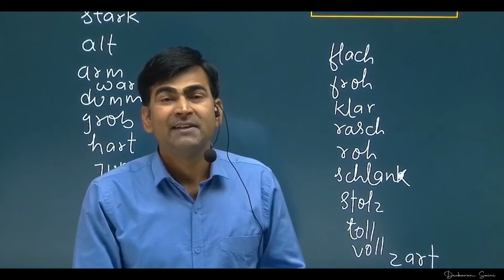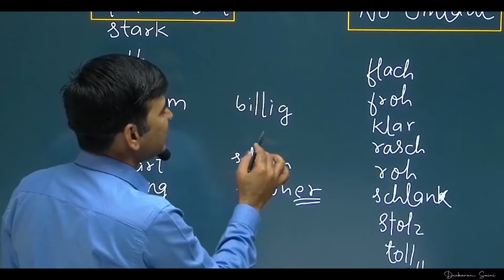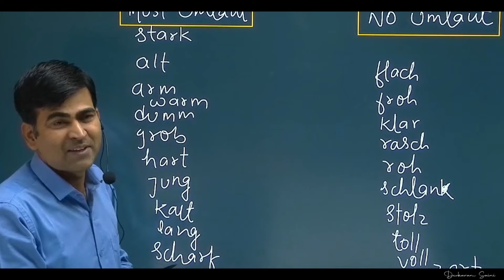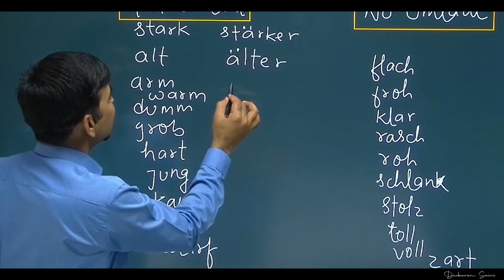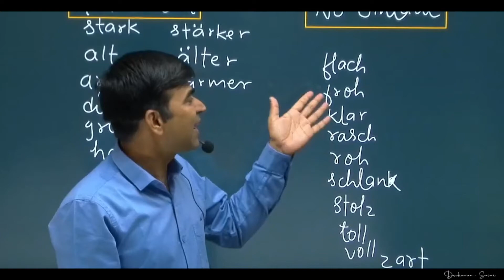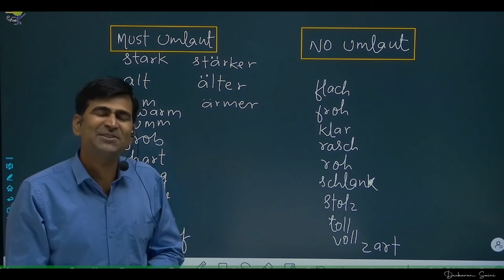German B1 Lesson 7 Advanced Adjective Ending Part 2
In this lesson I am going to explain you why there are German adjective endings, when you will need to use them and how you have to use them. AND a special long bonus tip this time where I explain the entire concept behind the adjective endings. There is actually a system... 😀